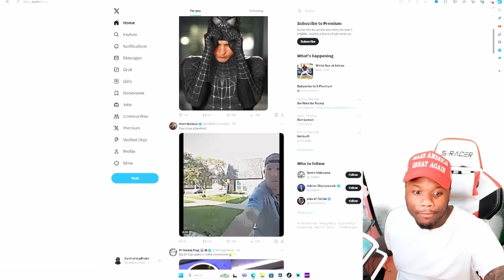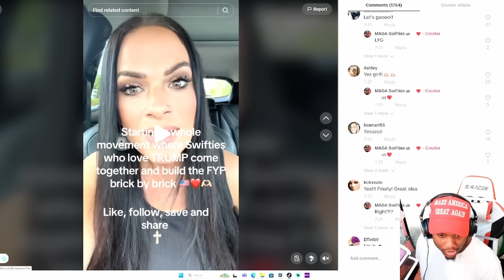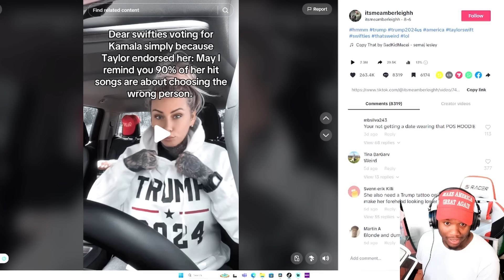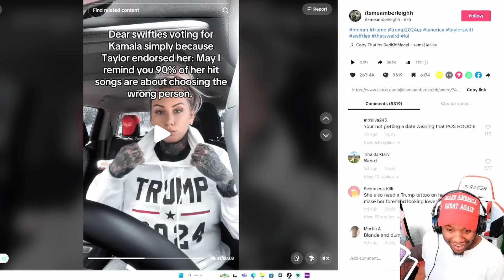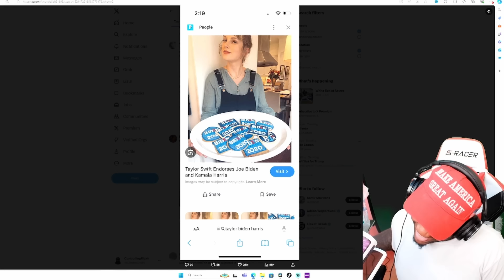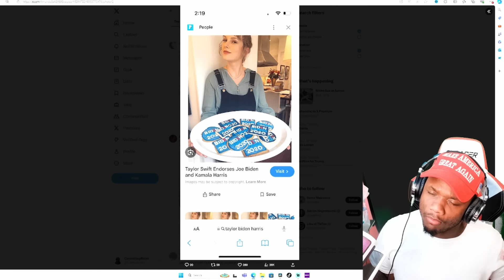OMG! Taylor Swift FREAKS OUT SCREAMING After "Swifties for Trump" Is Trending #1 Worldwide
YouTube SuperThanks